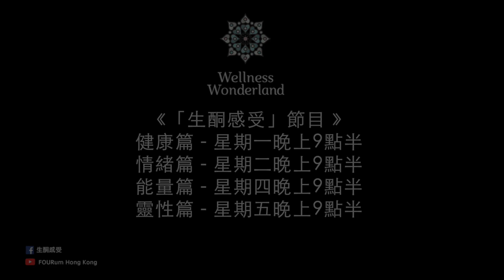FOURum「生酮感受」｜健康篇EP02｜《女皇教你如何確認是否已生酮？》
地址：銅鑼灣百德新街50-56號唐寧大廈1A
時間：星期一至日中午12點至晚上9時